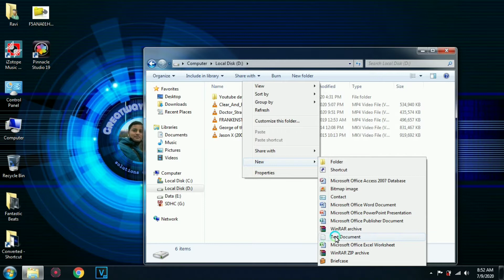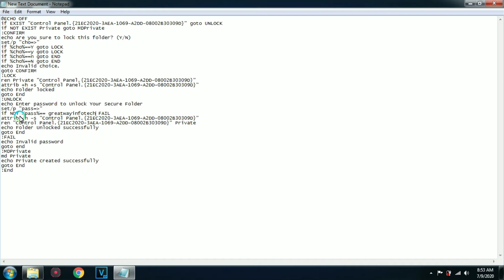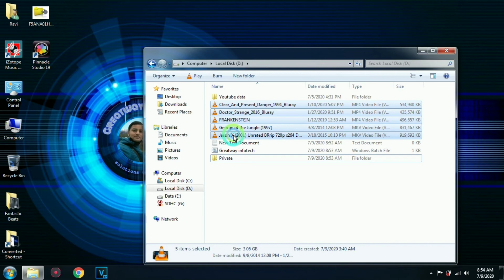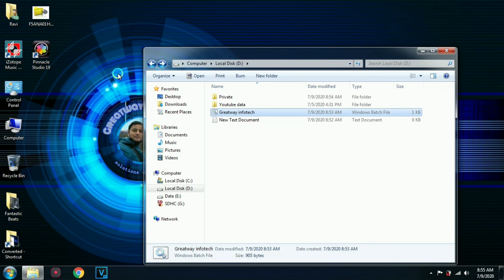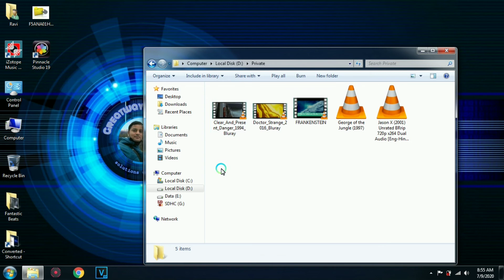Notepad tricks Secret folder